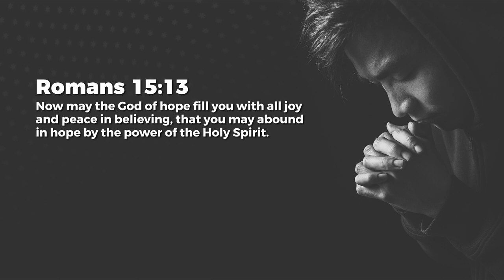God Of Hope - Nancy Ramya | Daily Devotion, May 02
Today's Daily Devotional: God Of Hope